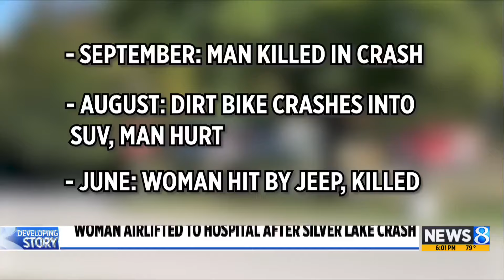Woman airlifted to hospital after crash at Silver Lake Sand Dunes, DNR says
A woman was airlifted to the hospital after an all-terrain vehicle she was driving flipped over on her at Silver Lake Sand Dunes, officials say. (Sept. 29, 2024)